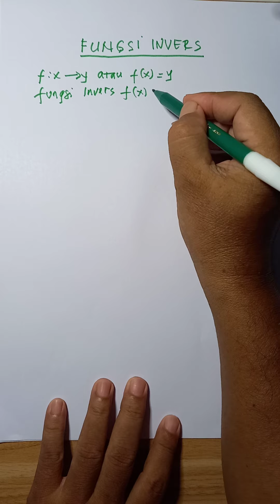Menentukan Invers Fungsi